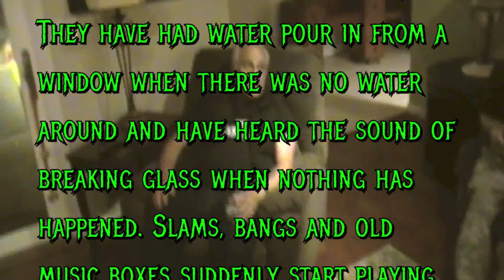S.P.I.R.I.T. Granite Bay, CA Investigation Part One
◦ Melissa Lockett
 ◦ Brent George
 ◦ Lisa Steele
 ◦ Jon Koyasako

Gil and Denise Rizzo have asked the team to their Granite Bay home to find out why they see shadow people wearing various hats, have dozens of pennies appear out of nowhere and why the dogs go wild for no reason. They have had water pour in from a window when there was no water around and have heard the sound of breaking glass when nothing has happened. Slams, bangs and old music boxes suddenly start playing. We are here to find out why.

Filmed by Brent George
Edited by Wendy Maxam